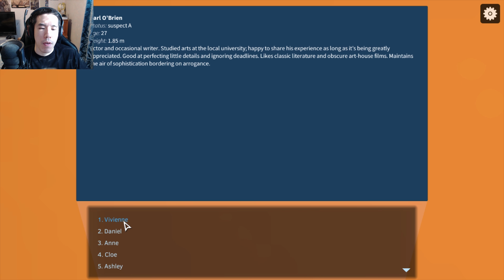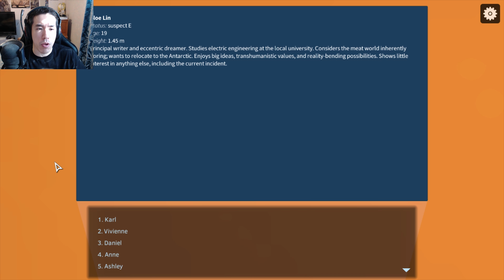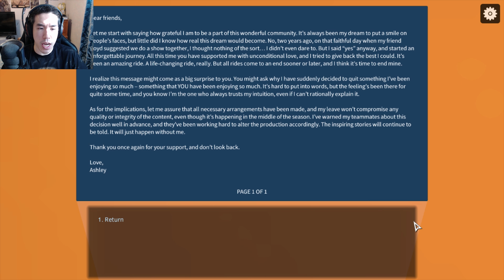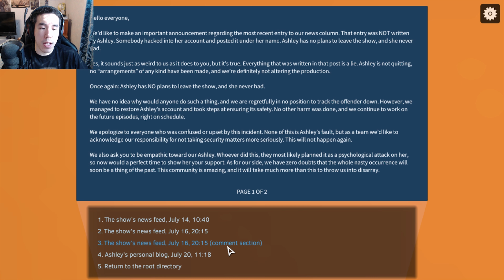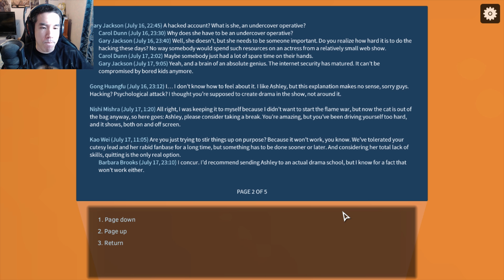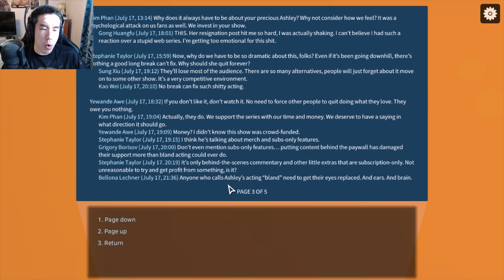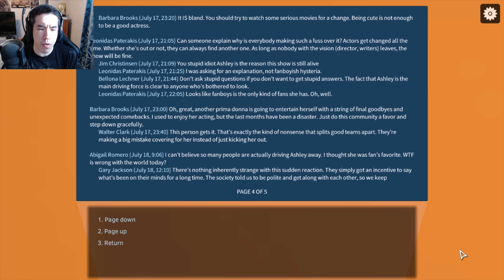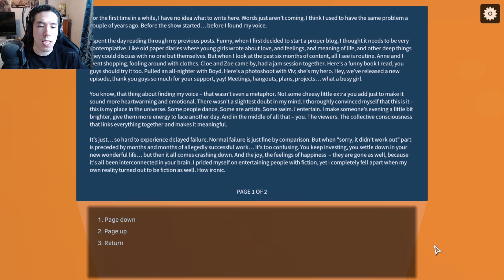Supposedly Wonderful Future Part 7 | KG Plays Supposedly Wonderful Future | Walkthrough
KG plays Supposedly Wonderful Future part 7

It's 2048, and life has never been better. Humanity is thriving, technology is booming, poverty and hunger are all but eradicated. Wars and unrest are the talks of the past; the world is as united as it's ever been. Aging can be stopped while terminal illnesses are conquered one by one – you don't have to die if you don't want to. Too bad many folks never lived to see the day.

Michael is one of those folks, a bright twenty-something destined to meet his end before wonders of science can save him. But maybe it doesn't have to be this way. Back in 2018, an unlikely visitor appears, claims that she has traveled back in time, and that Michael can join them in the future – if only he does some work first…

Supposedly Wonderful Future Features:
A story-focused experience that plays like a point-and-click adventure, reads like an RPG, and feels like a visual novel.
An old-school dialogue system, equally good for slowly learning every little detail or quickly moving through the main plot.
Five chapters plus prologue, united in a single narrative but diverse and self-contained enough to tell little stories of their own.
Enough jokes and references to forget about the daily horrors of human condition. For a little while. Probably.
Approximate word count: 125,000. Play time: 4 to 8 hours (depending on your reading speed and thoroughness).
An extensive and atmospheric electronic soundtrack by the amazing artists of the Creative Commons community.
A number of UI customization options to keep those walls of text as readable for everyone as possible.
Modest system requirements (a decade-old PC should do).
You'll have some choices, but they don't really matter. Or do they?

My Outro Songs:

Credit For Outro Music:
►ShurkOfficial◄-